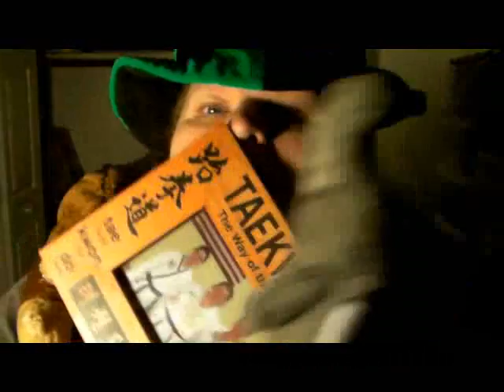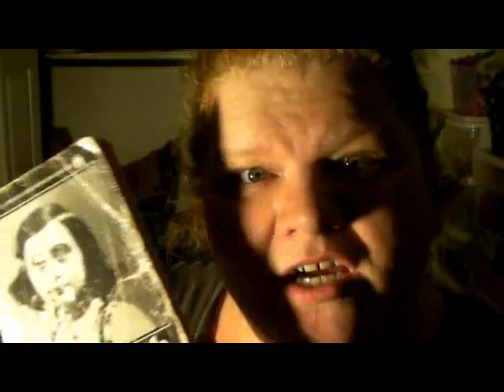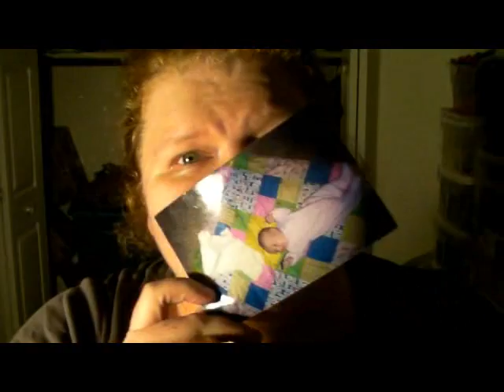Tuesday is on Monday talking about Stuff